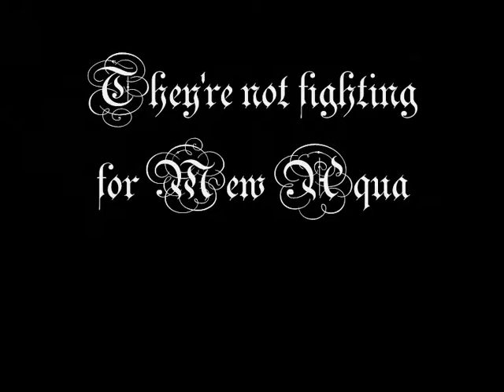Tokyo Mew Mew 2: The Movie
I made this AAAAAAAAAAAAAAAAAAAAAAAAAAAGES ago and I never put it up so I decided I will, enjoy my subbies!